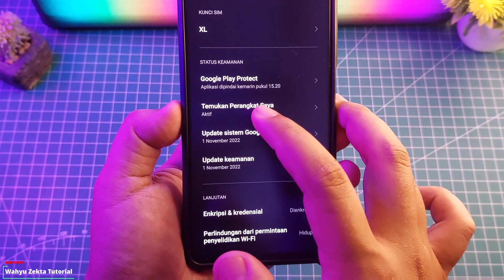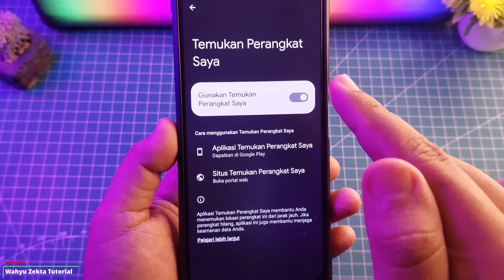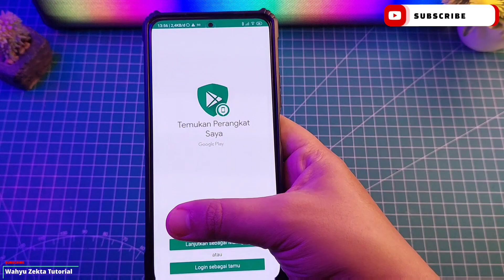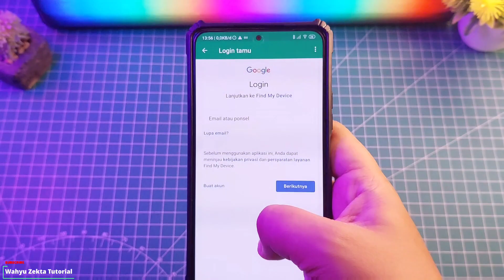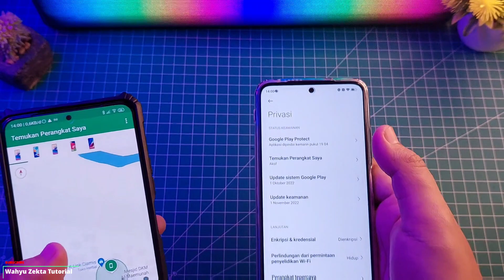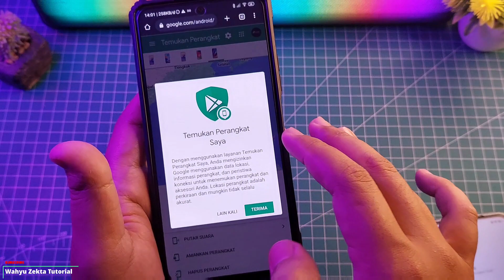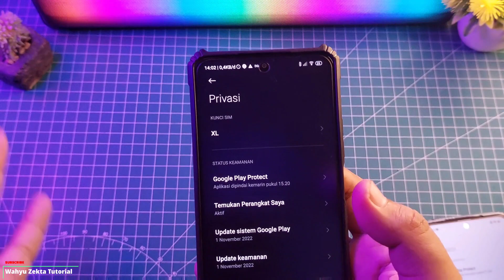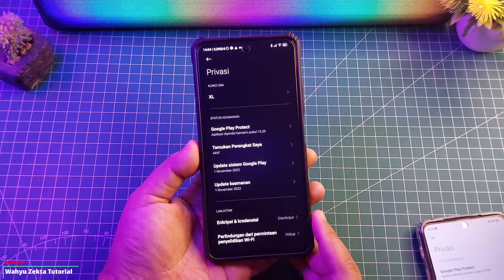Cara Mengetahui HP Android yang hilang Temukan Perangkat Saya Wajib tau cara ini.. semua HP Android!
Video kali ini Tutorial Cara lacak hp kita yang hilang dengan bantuan fitur temukan perangkat saya by google semua Hp android bisa Selengkapnya Yuk Langsung Ke Videonya..

Simak sampai selesai biar jelas Ok No skip - skip!!

TUTORIAL UNLOCK GPU SETTING TERBARU :
Cara fix tidak bisa aktifkan Debuging usb kemanan :

Produk yang pernah saya pake :
OFFICIAL GRUP WAHYU ZEKTA OFFICIAL
cara lacak hp hilang dengan bantuan google,temukan perangkat saya,cara aktifkan fitur temukan perangkat saya,cara aktifkan lacak hp,cara melacak hp yang hilang,cara melacak hp yang di curi